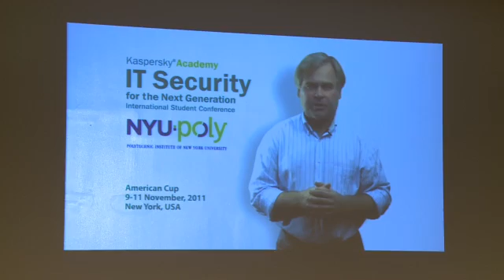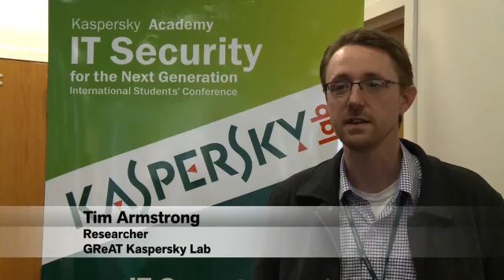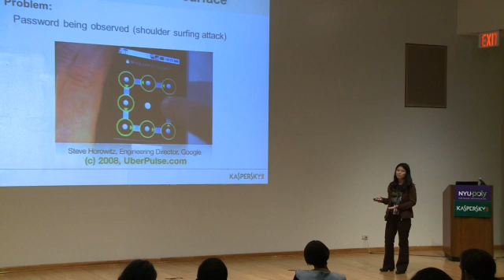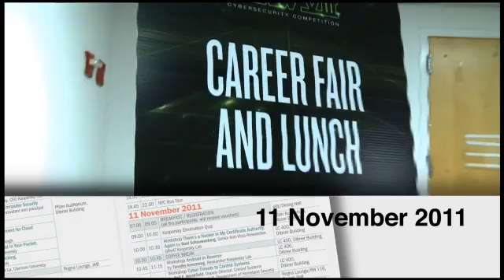American Cup, 9-11 November, 2011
Kaspersky Lab held its first American Cup of the international students' conference "IT Security for the Next Generation" on the basis of Polytechnic Institute of New York University during 9-11 November, 2011. This conference brought together students, experts, scientists and researchers in a collaborative environment to present and discuss issues relating to cybercrime. The participants of the conference had great opportunities during the event to improve their knowledge of IT security, gain new experience and communicate with the industry experts. The winners of the conference received generous cash prizes as well as an invitation to attend the international final that will take place in Europe in May 2012.